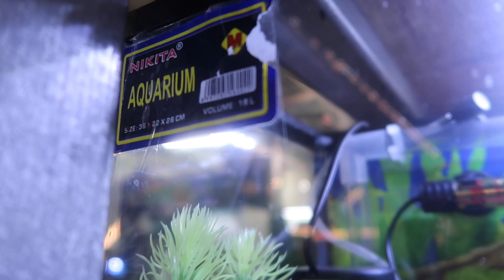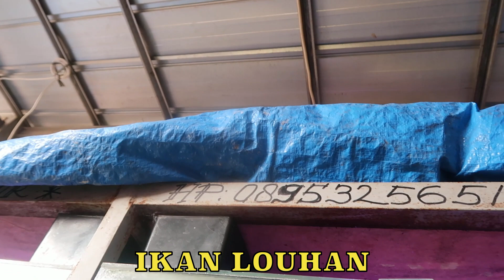CAKEPP☑️PASAR IKAN HIAS JATINEGARA🆗 LIPUTAN LENGKAP CARI KOLEKSI IKAN MURAH MERIAH 2020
Hy Sobat Laperrr dan Kaum Laparrr Dimanapun kalian berada.

Di EDISI BELANJA KE PASAR BARANG BOTAK LAPERRR  Kali Ini ,
BOTAK LAPERRR Berburu Belanja Ikan-ikan Hias dan Ikan Peliharaan di Pasar ikan Hias Jatinegara.

Kalian Akan Mendapatkan Banyak Aneka Ragam Ikan untuk dipelihara dirumah maupun untuk dijual lagi / Untuk Barang dagangan Seperti :

- IKAN KOI
- IKAN LOUHAN
- IKAN CUPANG
- IKAN BAWAL
- IKAN GURAME
- IKAN LELE
- IKAN ALIGATOR
- IKAN LAYAR LAYAR
- IKAN NILA
- IKAN LELE

dan masih BANYAK Aneka Macam ikan Air Tawar dan Ikan Air Asin lainnya.

Selain kalian bisa dapatkan ikan hias sesuai dengan yang kalian cari, kalian juga bisa dapatkan bibit ikan disini, Pakan Ikan, Keperluan Aquarium dan lain lain...

Nah Langsung saja Tonton VIdeo berikut ini.
dan juga .
ADD FB : Septian Dwi Cahyo I
Follow IG : Septiandwicahyoofficial

Langsung saja Tonton VIdeo berikut ini.
Supaya makin banyak Orang lain tahu dan bisa belanja ke tempat ini ya gaes

Dukung Terus Channel BOTAK LAPERRR agar terus berkembang dan bisa Meraih 10.000 Subscriber berikutnya. I love u Mamen..

-Laperrr Cuy..